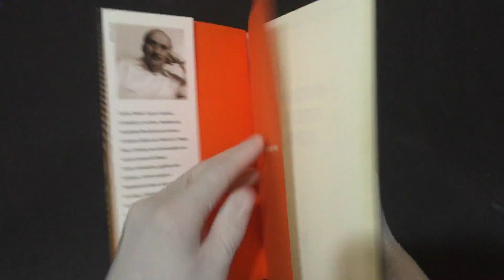Compre Agora:O Mistério da Coroa Imperial